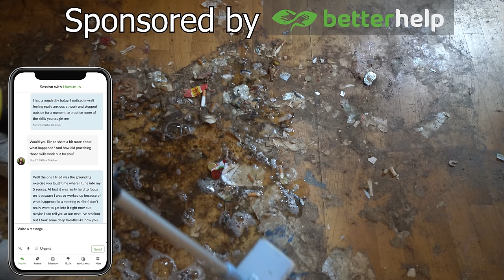DEEP CLEANING THE MOLDIEST HOME EVER! 🦠😱 Amazing transformation!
Hi i’m Aurikatariina and I deep clean dirty homes homes for free!! 💕
Today I was cleaning with my brother Santeri! This was our first time cleaning together but we had fun! This home was AMAZING and super dirty. The shower was my favourite because it was so dirty and mouldy. But wait until you see the result, it is amazing!

Buy my products:

💗Scrub Daddy

💗Scrub Mommy

💗Alternative "Steel Daddy"

💗Power Paste

💗Oven cleaner

💗Floor Squeegee

💗Microfiber cloths

Summary:

00:00 intro
01:48 coming up in this video
02:05 living room trashes
04:11 Washing dirty floors
05:36 cleaning the shelves
06:25 dusty lamp
06:58 dusty chair
07:21 a lot of cans
07:37 dirty table scraping
08:46 Washing a light switch
09:04 some dusting
09:28 kitchen trashes
10:27 Washing the sink
11:49 scrubbing an ash tray
12:37 Washing the stove
13:15 Washing the side table
14:22 lots of cat food
15:31 Organizing cabinets
17:07 Washing cabinet doors
17:33 wiping the floor
17:50 Washing the kitchen floor
19:51 Washing a dirtylicious shower
21:54 Washing a hairy sink
23:23 toilet magic
23:28 bathroom trashes
25:57 Washing the floor drain
26:17 bed delivery and making the bed
27:06 final results